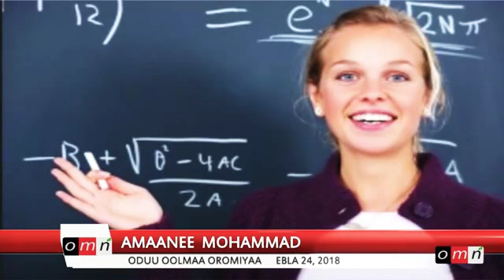OMN MEDIA NEW APRIL//24.2018//ODUU AMAA NU GAAHE